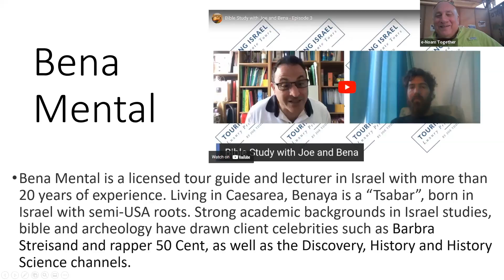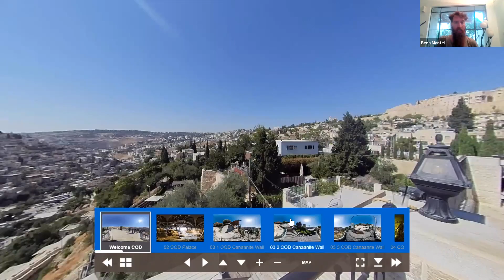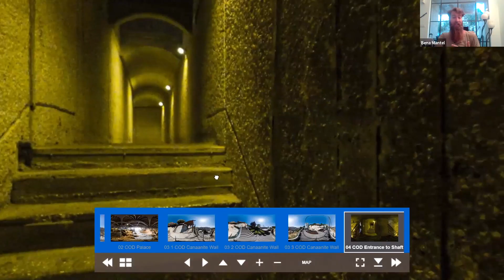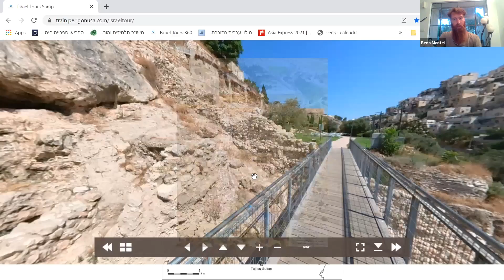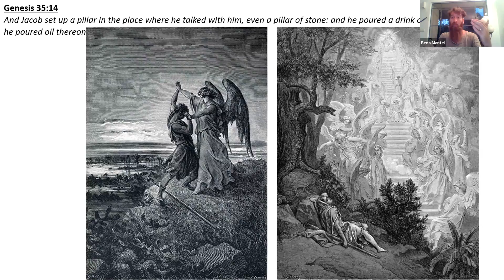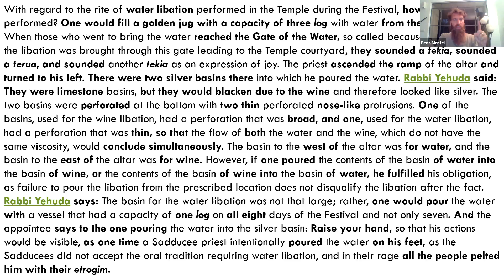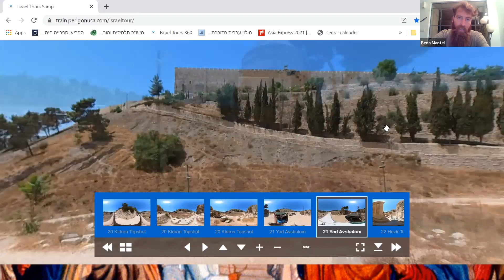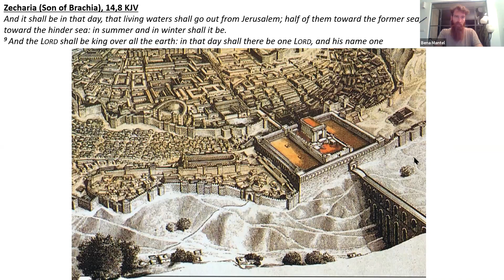eNoamTogether Sukkot Summit: Bena Mantel Touring with the Ancients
Join Bena Mantel as he takes you to Hevron & the Tomb of the Patriarchs, the Tomb of Zechariah and the pilgrimage of the ancient water libation!